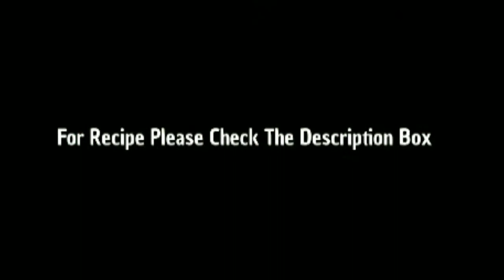Easy Egg Biriyani In Pressure Cooker എഗ്ഗ് ബിരിയാണി l Restaurant Style Biryani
Learn how to make Egg Biryani In Pressure Cooker. Make this Restaurant Style Egg Biryani Recipe at home.I have come up with an easy yet tasty biryani that you can cook in a pressure cooker. This is an easier and simpler version of biryani in my style with me In Home And Out.

Ingredients
• Basmati rice
• Boiled eggs 4
• Onion- 6
• Tomato- 1
• Ginger paste
• Garlic paste
• Mint leaves
• Coriander leaves
• Turmeric powder
• Biryani masala
• Curd
• Oil
• Ghee - 1 tbsp
• Water
• Clove
• Bay leaves
• Cinnamon
• Black caradamom
• Food colour if you need

Method
• Wash and soak the rice for about 15-20 minutes.
• Boil eggs and peel them and make slits on them.
• Heat a Pressure Cooker with some oil and fry some onions for the fried onions and keep them aside.
• In the same Pressure Cooker, add some oil, turmeric powder, red chili powder, salt and add the eggs and fry the eggs and keep them aside.
• Add oil to the cooker, and roast the whole spices.
• Add onions and saute them.
• Add green chilies and ginger garlic paste and saute along.
• Add tomatoes and cook them till they are mushy and add some salt.
• Add red chili powder, turmeric powder, garam masala,biryani masala and mix well.
• Turn off the flame and let it cool down a bit.
• In a bowl take the curd and once it cooled down a bit add whisked curd mixture to the cooker.
• Add coriander leaves,mint leaves and mix well.
• Turn on the gas again and add some fried onions.
• Add water and check for seasoning and a teaspoon of salt if required.
• Now put the eggs and add the soaked rice and gently mix it. I have used basmati rice (use 2 3/4 cup  of water in for 2 glass of rice).
• Add fried onions, chopped coriander leaves,Ghee and close the pressure cooker.
• Place the weight and Cook it for 2 whistle on medium flame.
• After turn off the stove.let the pressure cooker rest for about 10 minutes before opening .
• Serve the biryani hot with some salad,pickle and papadam by the side.

In Home And Out Menu